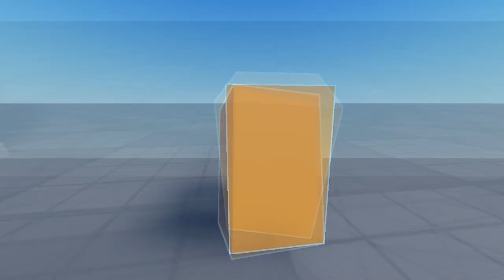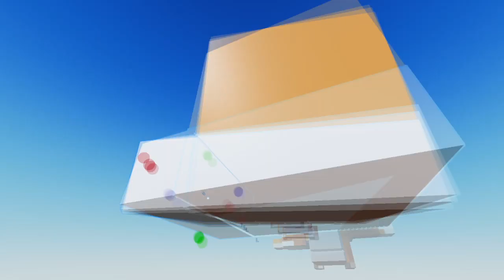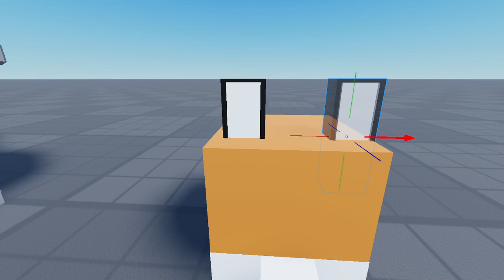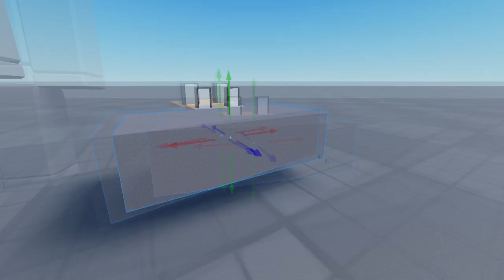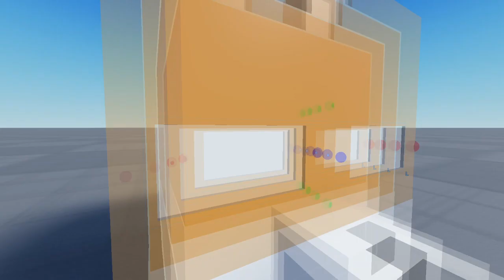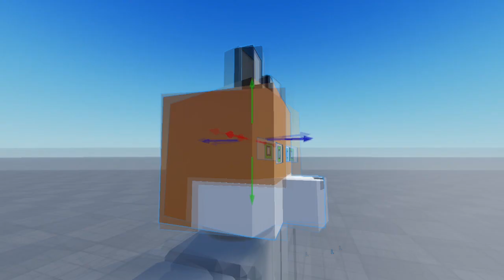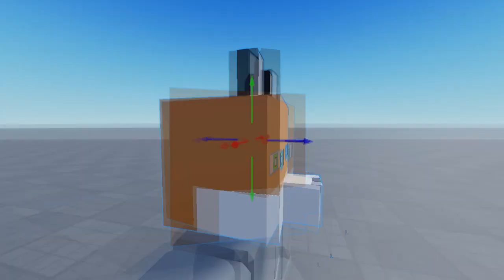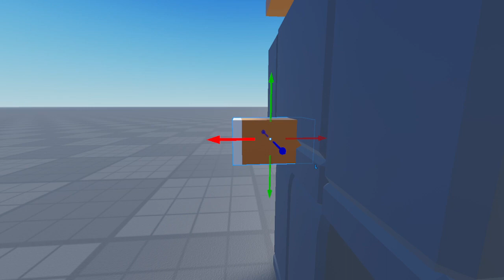Minecraft Fox Speedbuild in Roblox Studios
I'm finally back from a month break. Here's another speed build of a fox in minecraft, I made. I'm so sorry for not uploading stuff in here, school has been forcing me to be the focused one to complete until I'm done with it.
Hope you guys enjoy this new speed build video!